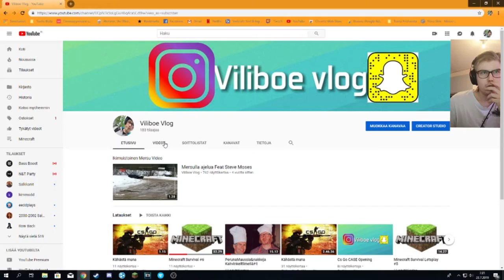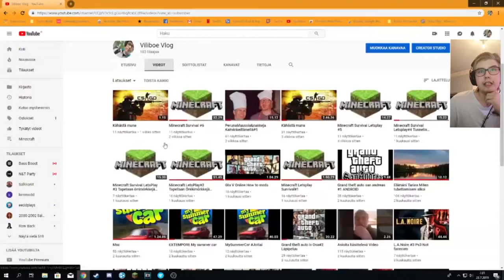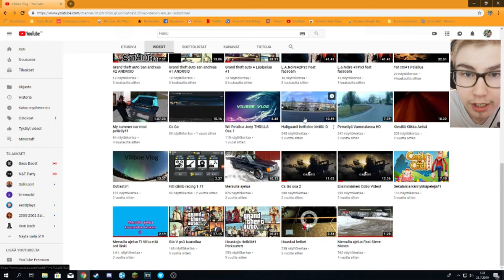Motivaation Puutos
Joo motivaatio ollu vähän hakusessa mutta kyllä tää tästä jos youtubekansani mua vikittelee tilaamalla ja tykkäämällä.
IG Kusipaa_420 Ps. Laittakaa Kommentteihin minkä tapaisista videoista pidätte laittakaa instagram direen koodia.